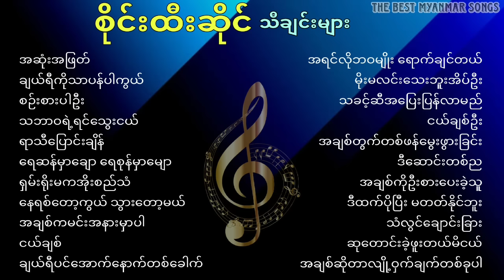စိုင်း ထီးဆိုင် သီချင်းများ